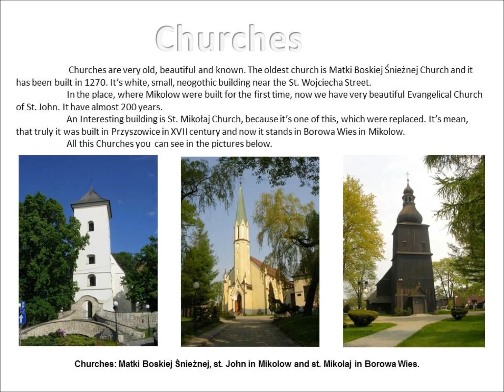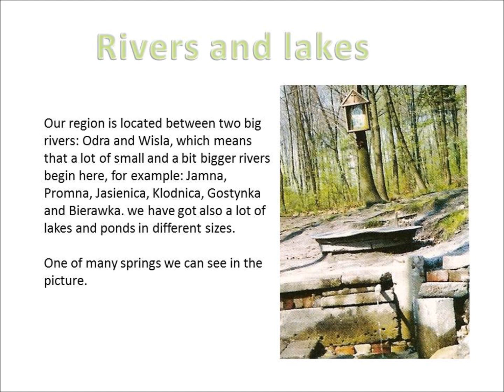REGION MIEJSCA ZWIAZANE Z RECYKLINGIEM maciek t